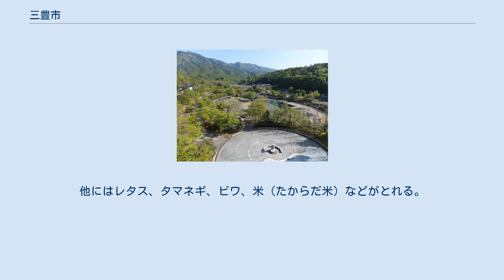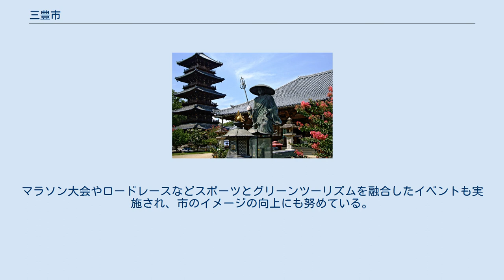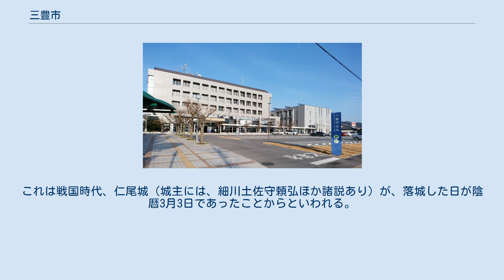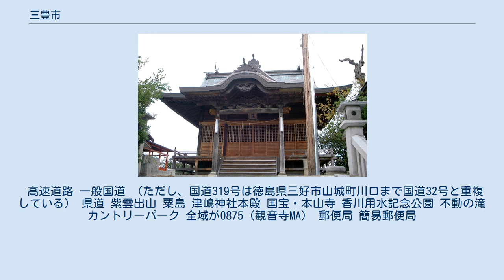三豊市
三豊平野の北部 （正面の連なる山々の裏側が中讃地方） 三豊市（みとよし）は、香川県西部にある市。
県内では高松市、丸亀市に次いで、3番目に人口の多い都市である。
 市役所の所在する高瀬地区の空中写真。
 2015年9月11日撮影。
 市域は香川県を南北に縦断する。
北は瀬戸内海に面し、南は讃岐山脈で徳島県三好市と県境を接する。
県内で隣接する自治体は、東側が多度津町、善通寺市、琴平町、まんのう町、西側が観音寺市である。
気候は瀬戸内海式気候で温暖である。
 北部は、紫雲出山や妙見山をいただく荘内半島が北西に向かって突き出すように延びる。
高瀬川流域や沿岸地域である（詫間、仁尾、三野地区が中心）。
 中部では三豊平野が広がる盆地にあり、高速道路や国道が通る。
財田川と高瀬川双方の河川流域をもつ高瀬地区が例である。
鉄道は北部の沿岸から中部の三豊平野を通過する。
 東側は大麻山や象頭山、琴平山で中讃地方に接する。
 南部では讃岐山脈があり、財田川流域を中心とする地域（主に豊中、山本、財田地区）である。
観音寺市にも近い。
愛媛に向かう交通だけでなく、徳島県を経て高知県に連絡する国道や鉄道（土讃線）も走る。
 古くから製塩業が盛んであったが、近代以降は臨海部の港湾・工業開発に取り組み、詫間港を中心とした臨海工業ゾーンを創出している。
一方、荘内半島や沖合の島嶼部部では従来の除虫菊に代わり、マーガレット等の花卉園芸や自然と気候を生かした観光・レジャーに力を注いでいる。
西日本有数の仁尾マリーナを有している。
 農業が最大の産業である。
ブドウ（ニューピオーネ）、ミカン、モモなど「フルーツ王国みとよ」をキャッチフレーズに農産物のブランド化を図っている。
香川県最大の茶の産地で、高瀬茶が有名である。
他にはレタス、タマネギ、ビワ、米（たからだ米）などがとれる。
農業と観光を融合させ、地域振興を図る取り組みが行われている。
 良好な漁港に恵まれ、漁業も盛んである。
 詫間港では港湾産業の誘致に成功し、臨海工業地帯を形成している。
1970年に、香川県で3番目の貿易港に指定されている。
 詫間町にキャンパスを持つ香川高等専門学校と連携した工業、情報技術開発や人工知能AI技術の応用も期待されている。
 これらの中・南部の内陸の工業団地では化学メディカル系の割合が比較的高い。
 主な商業施設としてゆめタウン三豊がある。
 南部の道の駅たからだの里さいたには、産直販売や温泉、宿泊施設もあり、観光客が市内でも多い。
また、北西部沿岸にある父母ケ浜への来訪客も増加している。
 グリーンツーリズム等の観光振興が課題でもある。
マラソン大会やロードレースなどスポーツとグリーンツーリズムを融合したイベントも実施され、市のイメージの向上にも努めている。
 また、緑ヶ丘総合運動公園サッカー場はJリーグチームのカマタマーレ讃岐の練習拠点となっている。
 市内高瀬町には、さぬき麺機が運営する全日本麺総合技術研修センターがあり、香川県から委託された唯一の公的な「さぬきうどん学校」があり、全国または海外からの研修生も多い。
これが｢さぬきうどんの聖地｣を三豊が称する根拠になっており、うどん行脚をはじめ、うどん関連観光も盛り上げられている。
 四国八十八箇所霊場として大興寺、本山寺、弥谷寺がある。
 竜宮城公衆便所（荘内半島西側） 仁尾地区の一部では、雛祭りは行われず、八朔の日に雛人形がともに飾られる。
これは戦国時代、仁尾城（城主には、細川土佐守頼弘ほか諸説あり）が、落城した日が陰暦3月3日であったことからといわれる。
 全て市立である。
 高速道路 一般国道 （ただし、国道319号は徳島県三好市山城町川口まで国道32号と重複している） 県道 紫雲出山 粟島 津嶋神社本殿 国宝・本山寺 香川用水記念公園 不動の滝カントリーパーク 全域が0875（観音寺MA） 郵便局 簡易郵便局